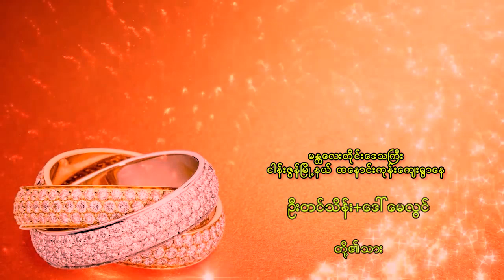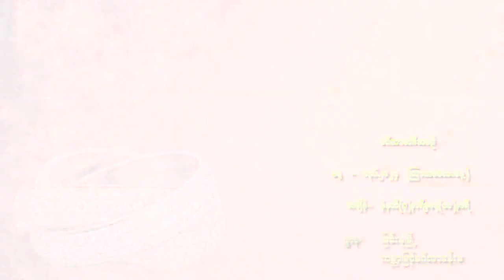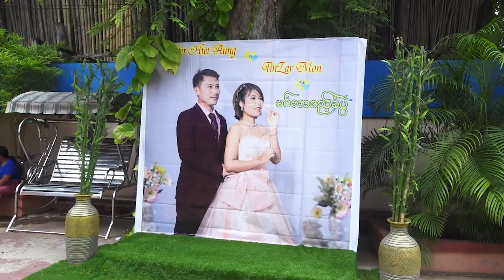MMU Mg Htet Htet Aung +Ma Tin Zar MonBHtet Htet Mingalar